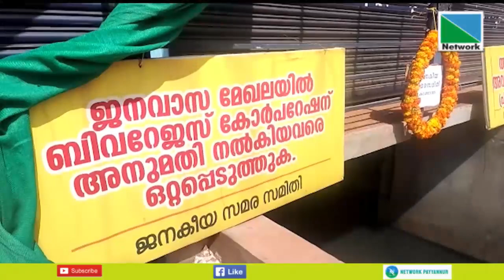പയ്യന്നൂര്‍ .ദേശീയ പാതയില്‍കോത്തായി മുക്കിലെ കണ്‍സ്യൂമര്‍ ഫെഡ് മദ്യശാല അടച്ചു പൂട്ടി.